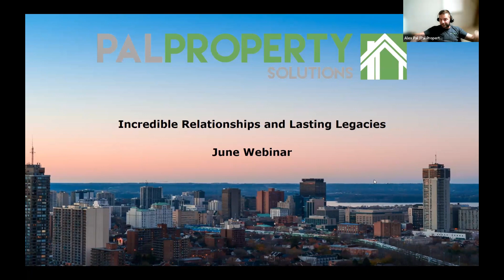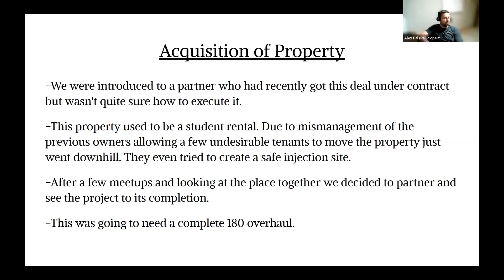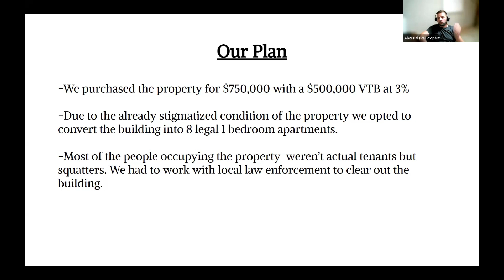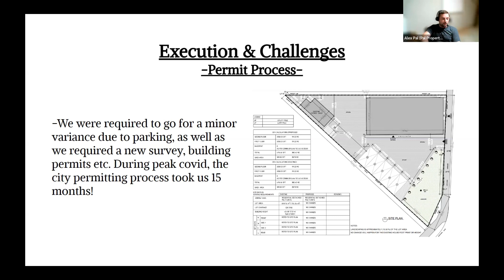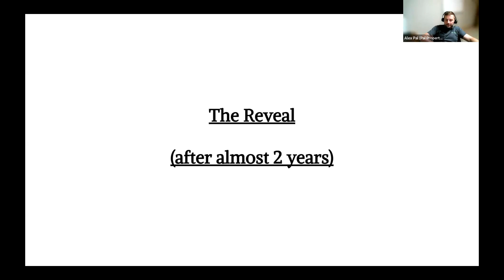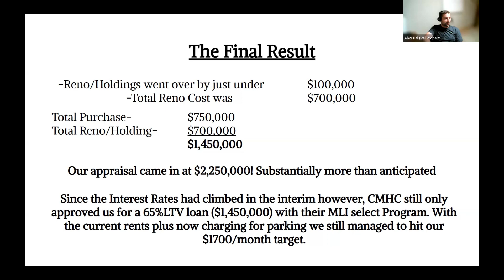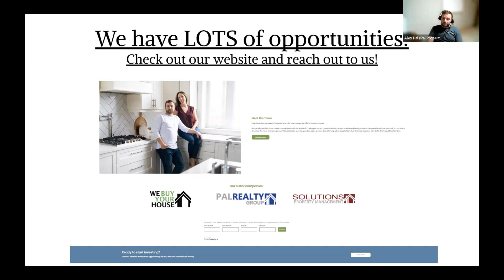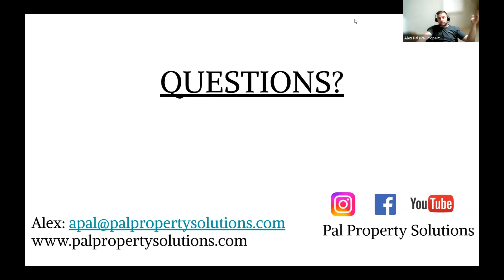Implementing BRRRR Strategy On Our Latest Apartment Building Investment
In this video I have discussed implementing the "BRRRR Strategy On our latest investment". From the start, the challenges through out, the refinancing, the permit process all in here.

Learn more about Pal Property Solutions and how we can help you with real estate investing by visiting our

In real estate investing, problems happen. It’s just a way of life. What’s most important is how you deal with these problems.

If you’ve ever wanted to learn about how to solve issues that keep arising as you get a property ready make sure you check out this video.

If you really pay attention, you’ll also learn how to find out who’s responsible to fix certain problems.

Do you have any questions or ideas about real estate investing?

About Us:

Pal Property Solutions is a real estate solutions company located in Hamilton, Ontario. We specialize in solving complex real estate matters for home buyers, sellers, and investors.

In addition, the company buys and redevelops single or multi-family properties throughout Southern Ontario with a goal of rejuvenating neighborhoods, providing safe, reliable housing, and encouraging homeownership.

You can invest in my real estate deals!

Doing so helps our channel grow so we can continue producing great content to help you take your real estate career to a new level. It also helps other people interested in real estate find our channel so they can learn more about the world of real estate just like you are.